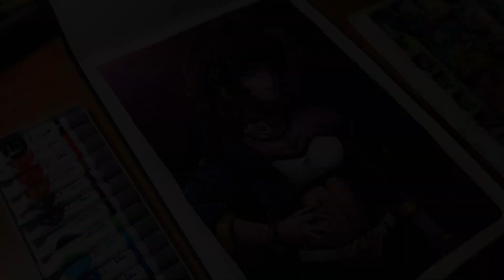[Speed Painting] (K/DA Akali Fanart) // by Pan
Hello! I'm back with another speed painting of the new skin of Akali from League of Legends. Go and watch the mv K/DA POP/STARS, it's dope! ((This drawing is inspired by @Artgerm in twitter, check out his work!))
ATTENTION: all the clips are owned by League of Legends and they are from the music video K/DA - POP/STARS !